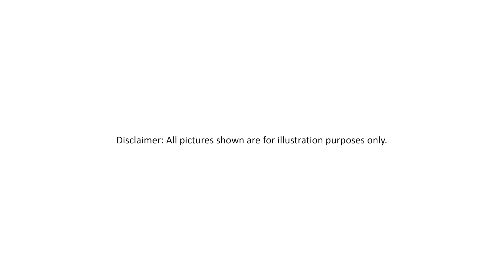New Resort Style Apartment Launch in Kuching Sarawak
New Resort Style Apartment Launch in Kuching
Spacious and furnished unit
Full Facilities
Easy access to major amenities and expressway
Surrounded by mature neighborhood